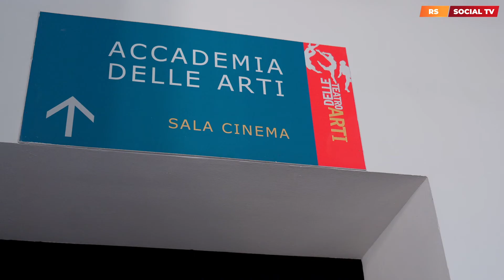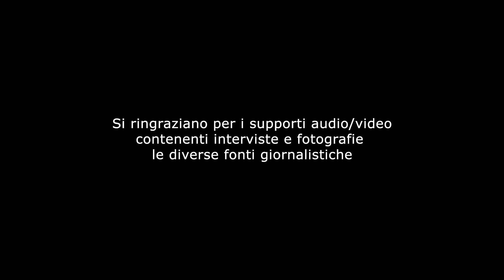Rs Social Tv - Senza sipario - Trentunesima puntata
I teatri e i cinema sono attualmente chiusi e considerati luoghi di contagio, lasciando il mondo degli artisti 𝐬𝐞𝐧𝐳𝐚 𝐬𝐢𝐩𝐚𝐫𝐢𝐨 🎭

Parliamo dell'attuale situazione del settore teatrale con 3 figure d'eccezione del salernitano: 𝐀𝐧𝐭𝐨𝐧𝐞𝐥𝐥𝐨 𝐃𝐞 𝐑𝐨𝐬𝐚 - attore e regista teatrale, 𝐂𝐥𝐚𝐮𝐝𝐢𝐨 𝐓𝐨𝐫𝐭𝐨𝐫𝐚 - direttore artistico Teatro delle Arti e ideatore Premio Charlot, 𝐀𝐧𝐭𝐨𝐧𝐞𝐥𝐥𝐨 𝐑𝐨𝐧𝐜𝐚 - regista teatrale.